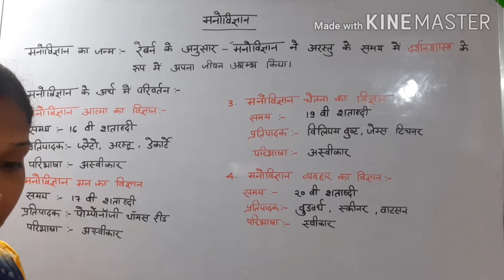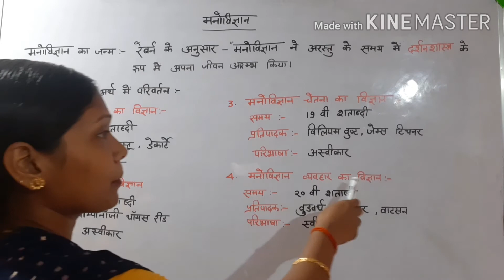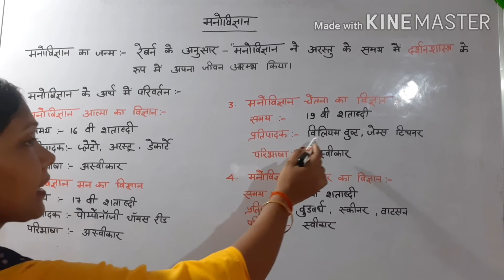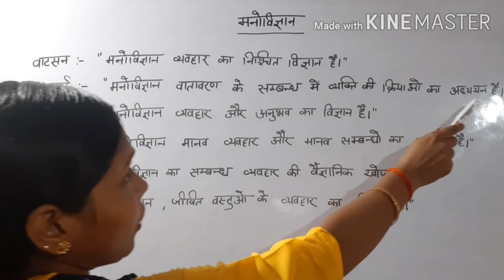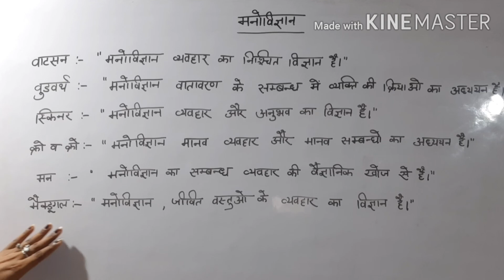मनोविज्ञान , विस्तृत अध्ययन , Tet, ctet, super tet, सहायक अध्यापक , by R.M.study time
इस वीडियो मे मनोविज्ञान का अर्थ बताया गया है l आशा है कि वीडियो आपके लिए उपयोगी होगी l